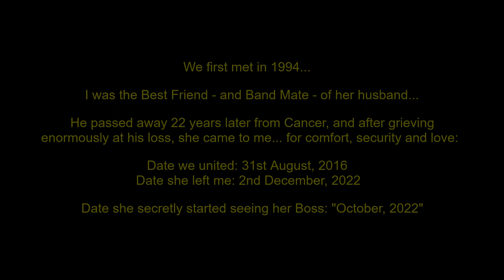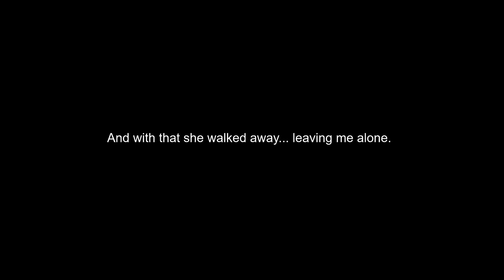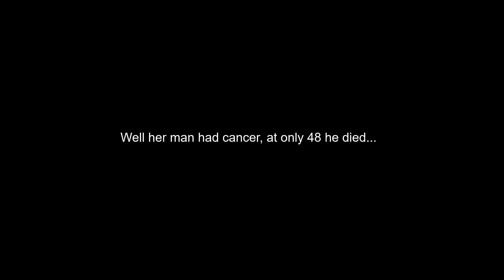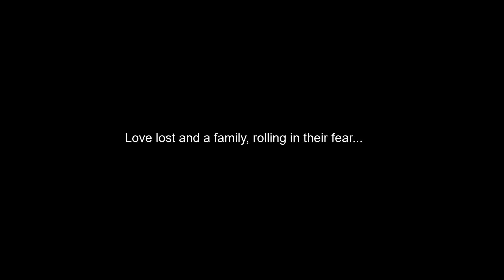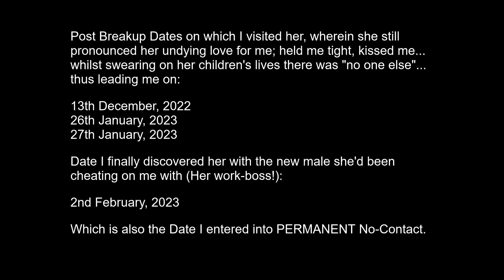Original Song - "When Butterflies Flee, and Rainbows Fade"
The obligatory "breakup song" ... and 100% a true story.